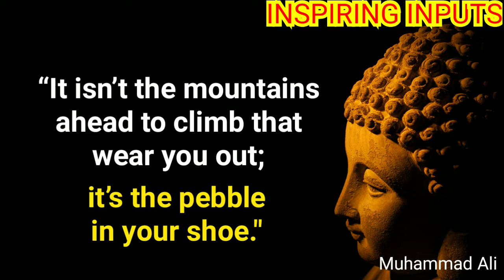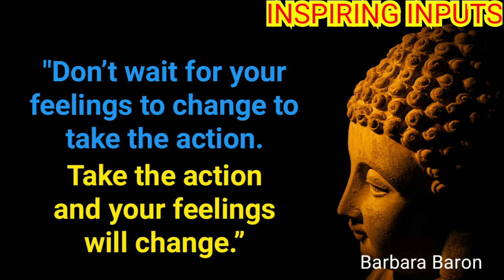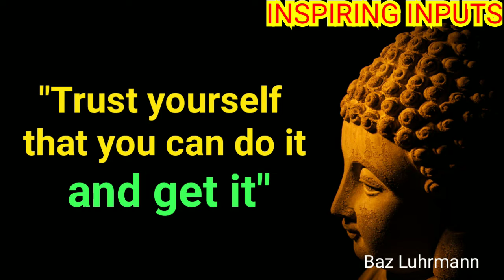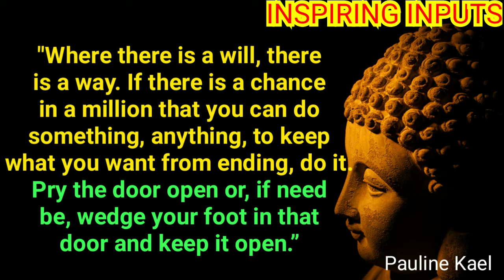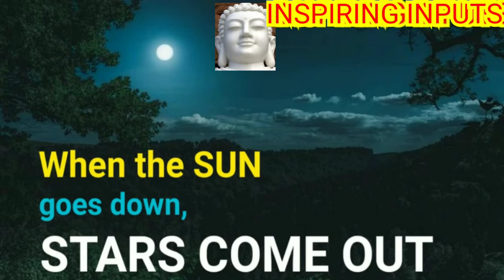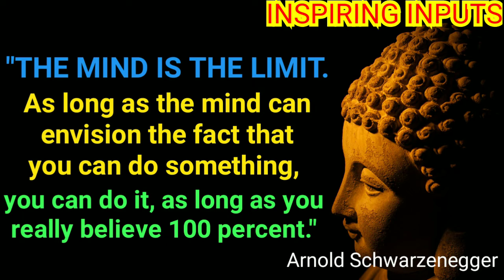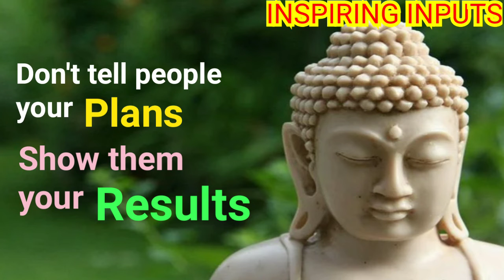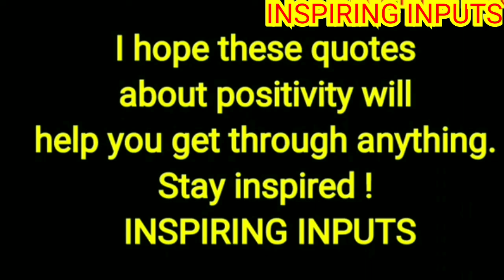💞I'll Win, I'll Shine💞Motivational Video💞Buddha Positive Wisdom Quotes💞by INSPIRING INPUTS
Inspiring Words of wisdom have stood the test of time.
Stay Positive !
Stay Inspired !
Stay Blessed !!
🙏 INSPIRING INPUTS 🙏

BUDDHA QUOTES
INSPIRINGINPUTS
INSPIRING INPUTS
LIFE LESSONS
QUOTES
INSPIRING WORDS
INSPIRING THOUGHTS
INSPIRING SAYINGS
MOTIVATIONALTHOUGHTS
MOTIVATIONAL WORDS
MOTIVATIONAL SAYINGS
MOTIVATING THOUGHTS
MOTIVATING WORDS
MOTIVATING SAYINGS
LIFE QUOTES
WISE UTTERANCES
WORDS OF WISDOM
WISDOM QUOTES